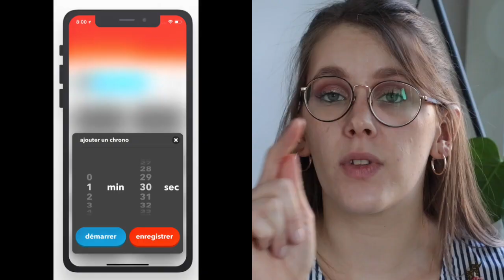[FAVORIS] - Mars/Avril 2020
⤵ Déroulez moi  ⤵

➡ On se retrouve aujourd'hui pour vous présenter mes favoris du moment, ce qui me rend heureuse et me fait du bien en cette période difficile. J'espère que cela vous plaira :)

Prenez soin de vous, de vos proches, et respectez les consignes de sécurité ^^
Des bisous et à dimanche !

➡ Si vous voulez me soutenir et me donner un petit coup de pouce, vous pouvez le faire via ce lien uTip, c'est rapide, mais ne vous offusquez pas, RIEN D'OBLIGATOIRE !

➡ Hello Darling c'est deux vidéos par semaine, le mercredi et le dimanche. RDV à 14h :)

➡ Roger 🐰 et moi-même vous attendons au quotidien sur Instagram où nous sommes très actifs !
➡️ Mon Instagram: hellodarling28
➡️ Mon vinted: hellodarling28

➡ Mon matériel:
🎥 Je filme avec: Reflex CANON EOS 200D
🎙️ Mon micro: Le micro USB Yeti de Blue
 💻Je  monte avec: IMovie

✔ Merci de votre présence et de votre fidélité, sans elle, cette chaine n'a plus de sens 😘